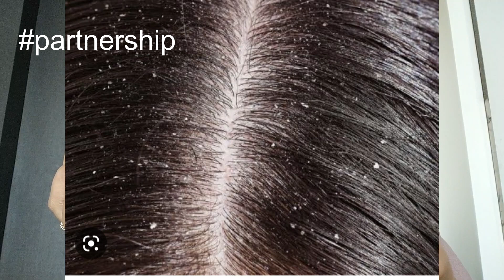Holi Special Vlog / Aibar Holit ki hol souk / Festival of colors Holi /